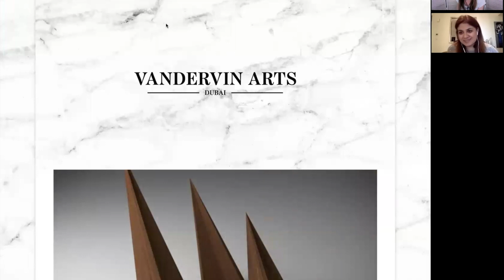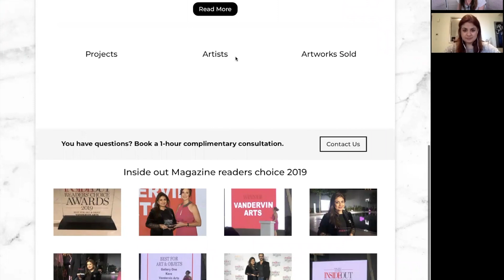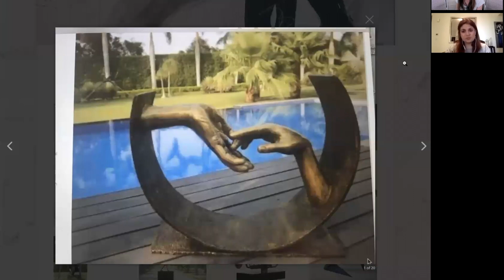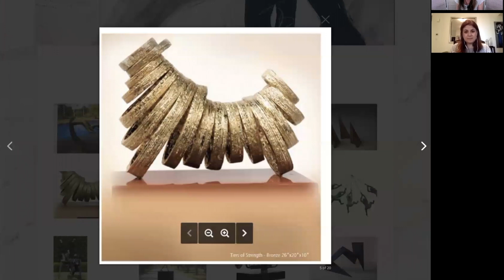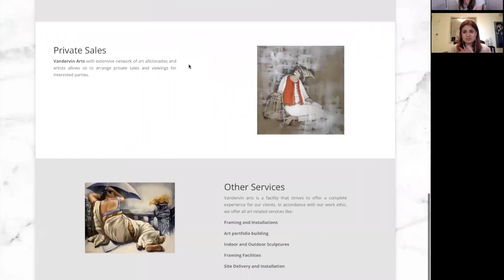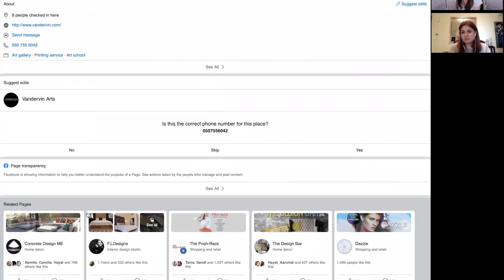Vandervinarts founder Aanchal Gulati, talks to LEC.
Like this video if you have learned something valuable from Aanchal and leave a comment to stand a chance to win a consultation session with Aanchal herself or stand a chance to win the lovely 3 paintings giveaway.

About Vandervin Arts...

Vandervin arts is a boutique art consultancy founded in 2009 to create bespoke art for commercial and leisure projects and also promote and sell Modern / contemporary Indian art among residential art projects, collectors and buyers. They provide aesthetically appropriate advice on the procurement and curation of art. Specializing in contemporary and modern art, they offer services for both leisure and commercial projects.
They work in close association with artists, collectors, interior designers, and architects to provide a complete experience to our clients. Their curators work to ensure that artwork matches with the desired environment to provide the perfect aesthetic appeal. Their services also include private viewings, framing facilities, and installations. They are based in Dubai.